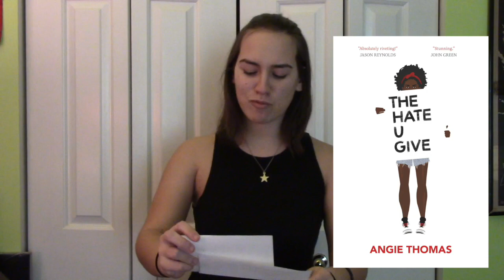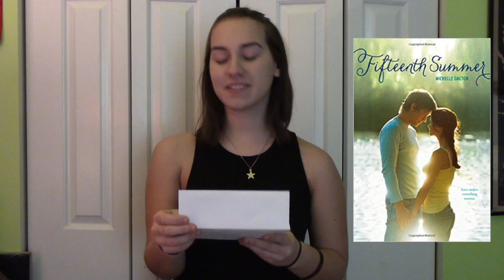Julia's Book Awards of 2017 | areadersworld